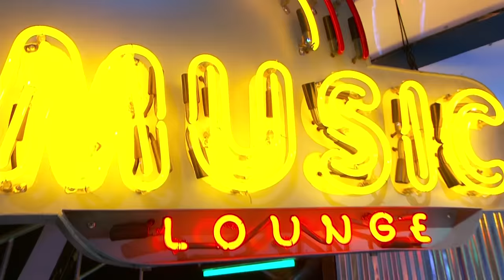🎶Ese compa ya esta muerto...por apoyar el sueño de su sobrino | Episodio 8 Completo | TTMT T26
👉 Episodio Completo👈
Se le escapó a la esposa para hacer feliz a su sobrino.